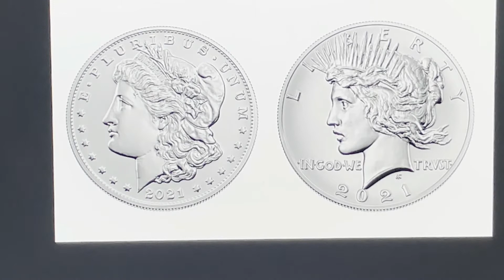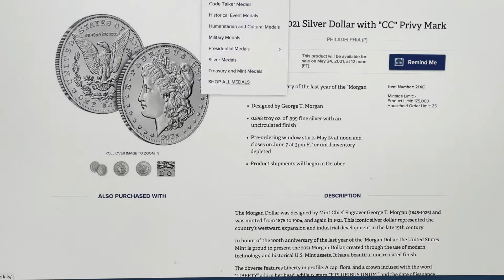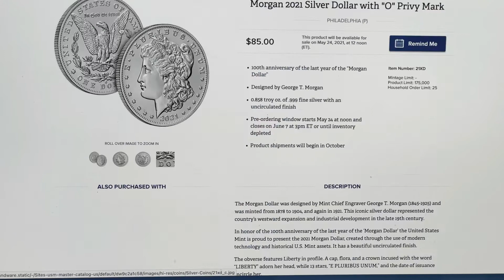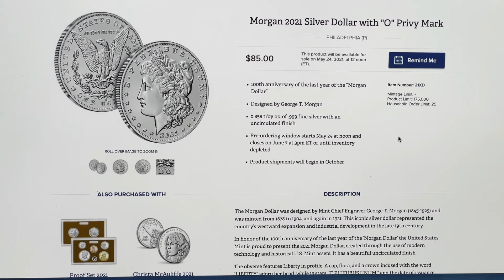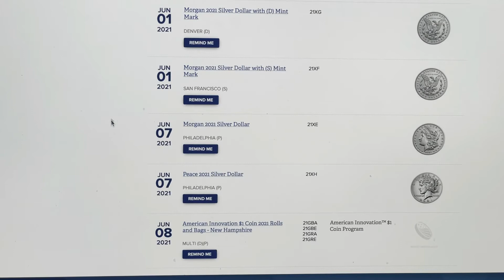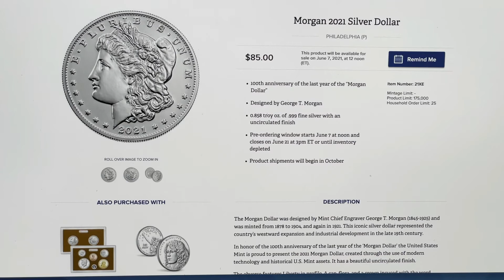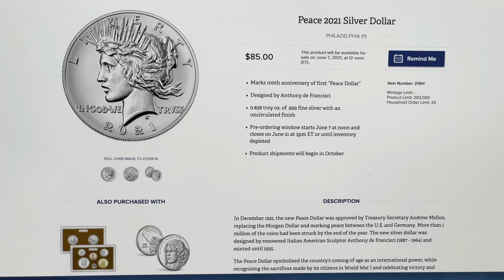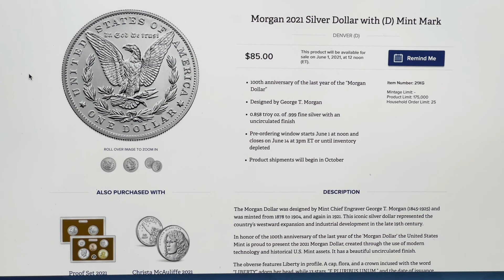2021 Morgan & Peace Dollar Release Dates With images, Pricing and Details!!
So they released the dates the other dya but now we have the full scoop.  Some good - some bad.  Be in the know and understand the battle you now face.

MUST HAVE COIN ROLL HUNTING GEAR:

Coin Microscope
Plugable USB 2.0 Digital Microscope (Affordable Yet Effective)

Red Book
Guide Book of United States Coins (Info/Pricing on ALL US Coinage)

Strike It Rich with Pocket Change
(Error coins that bring good money)

Cherrypickers' Guide Book 1 (Digital Version)

Cherrypickers' Guide Book 2 (Digital Version)

PLEASE HELP SUPPORT MY CHANNEL - I am an Amazon Associate and if you shop on Amazon (which I know you do), please feel free to clink any of my links - I get a little bit every time you shop using my